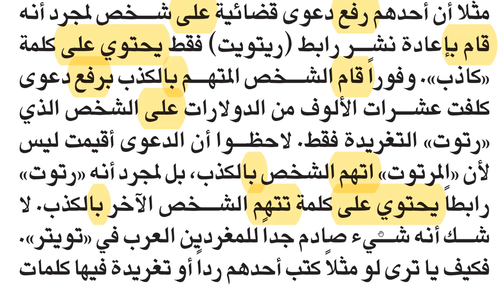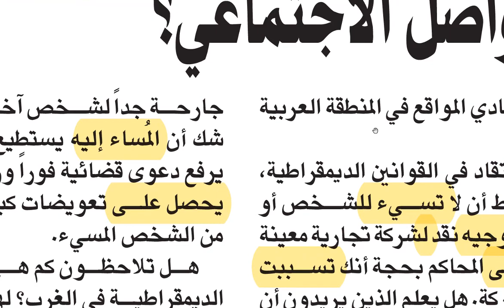HARFİ CERLİ FİİLLER 5